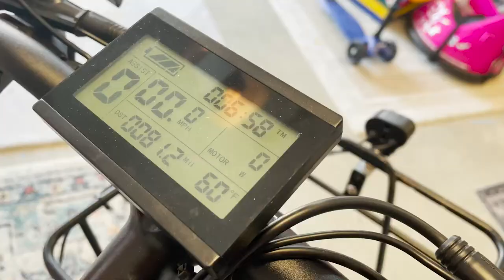Best Ebike for Deer Hunting - Hardcore Ecycles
In this video, we discuss the best ebike for deer hunting based off our research and experience. The Hardcore Ecycles 750-20 is a powerful, yet silent, work horse for the woods.